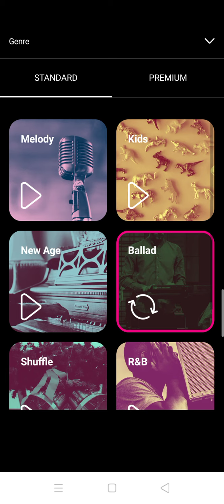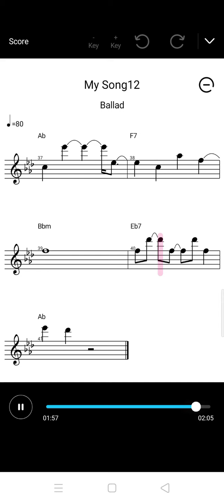Điệu sáo phóng tác Nụ hôn Mưa